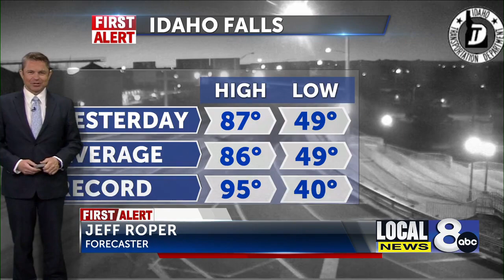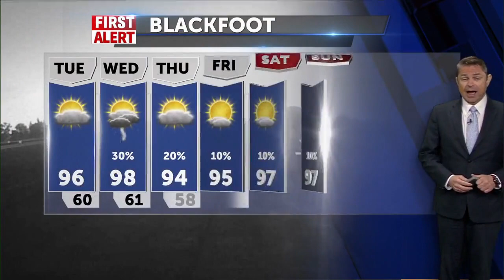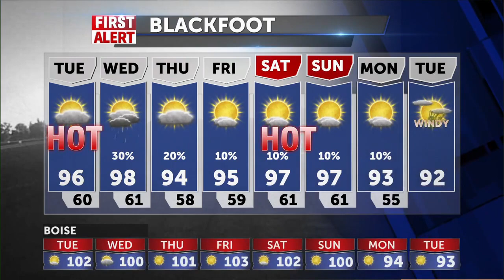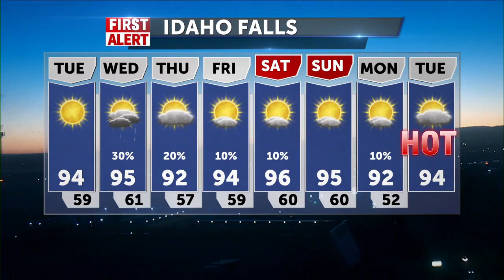Heat Advisory Today 7-12-22 Jeff Roper